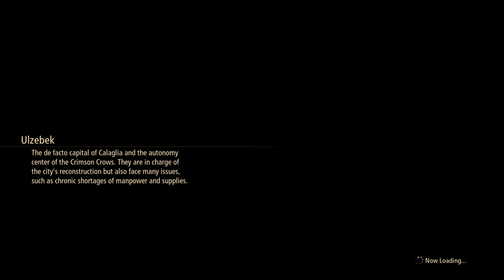Tales of Arise - Beyond the Dawn - 33 - Multiple Errands, Wedding Bouquet and Doughnut!?